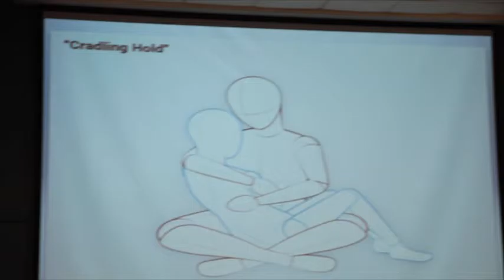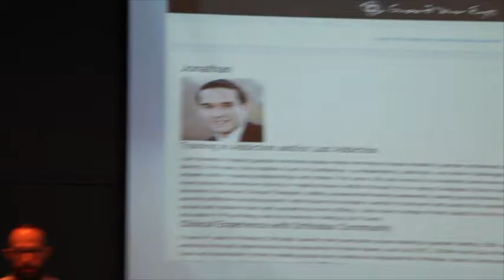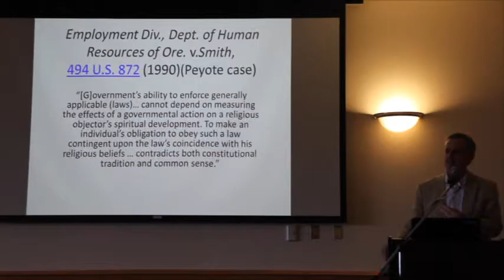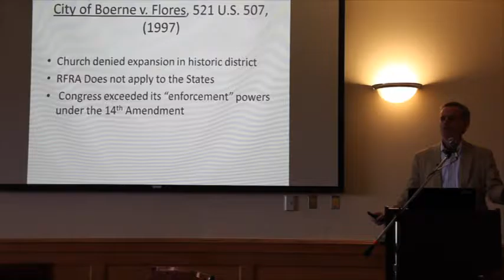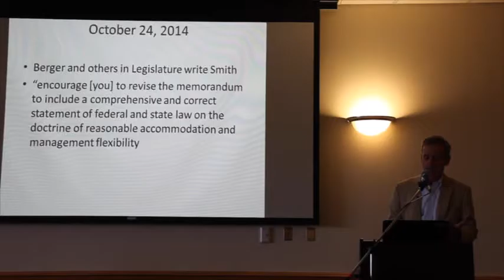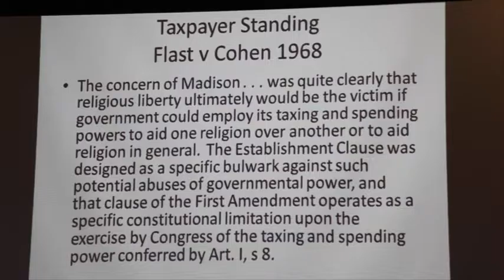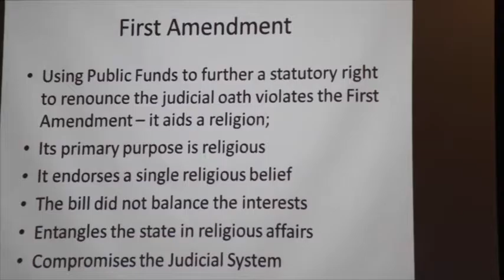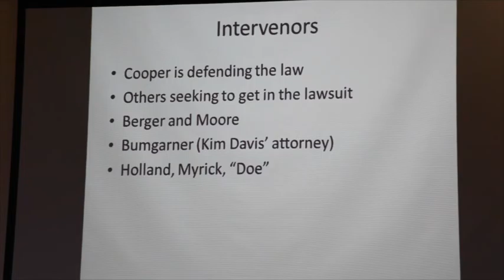Ending Conversion Therapy (Part II) Religious Freedom Laws (Part I)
SB2 starts at 16:04.

Sam Wolfe – Southern Poverty Law Center

So-called “conversion therapy” has ensnared numerous LGBT people—often youth—with its abusive practices. Conversion therapy is a dangerous practice that purports to change a person’s sexual orientation by “converting” them from gay to straight. Sam Wolfe, an attorney with the Southern Poverty Law Center, is at the helm of dismantling conversion therapy. Discussion will include the first-ever consumer-fraud lawsuit, which SPLC successfully litigated. Last summer, a jury found that an organization called JONAH had committed consumer fraud including unconscionable business practices through its marketing and provision of conversion therapy. The suit resulted in JONAH shutting down forever. In a pre-trial ruling in that case, Judge Peter F. Bariso Jr., of New Jersey, excluded several leading conversion therapy proponents from testifying as “experts” because their opinions were based on the false premise that homosexuality is a disorder. Judge Bariso wrote that “the theory that homosexuality is a disorder is not novel but—like the notion that the earth is flat and the sun revolves around it—instead is outdated and refuted.” Through litigation, education, and advocacy, the SPLC is working to end this harmful practice.